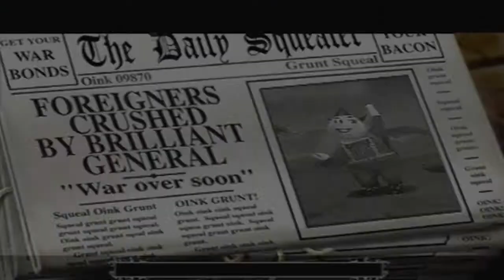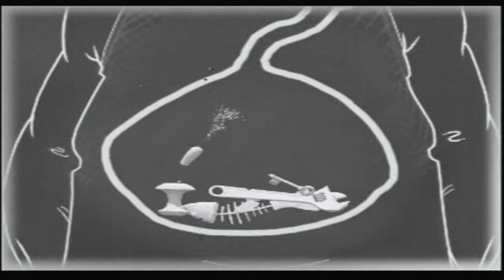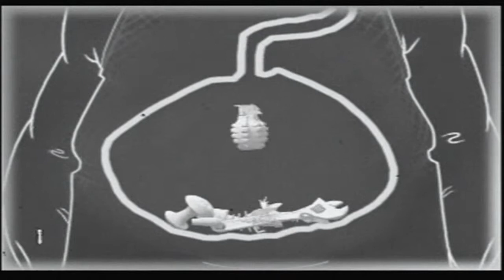Let's Play Hogs Of War Part 5 Island Invasion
In an introduction by the commanding general, I. P. Grimly, a pig shaped collection of islands located in the South Pigsific Ocean known as Saustralasia has been found to be a rich source of swill that is described as the "life blood of pigs", that who ever controls the swill controls the world thus leading to all nations engaging in an all out war to conquer the region. Under the supervision of I. P. Grimly, the player's chosen national squadron battles through each of Saustralasia's five main regions; Hogshead, Saustralia, Trottsville, Bellyopolis and Arstria.